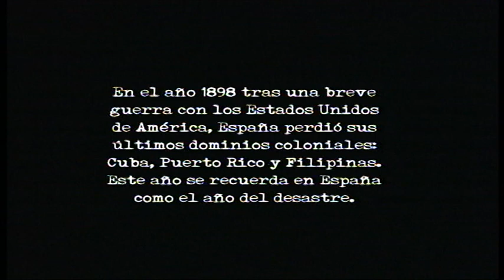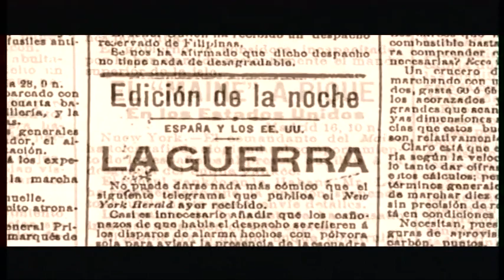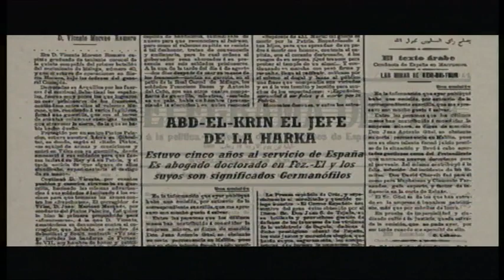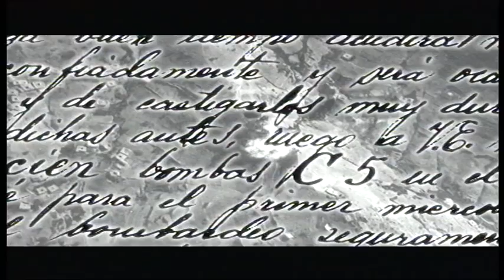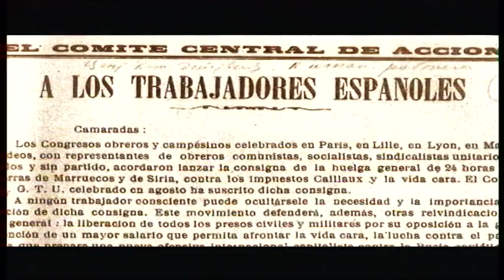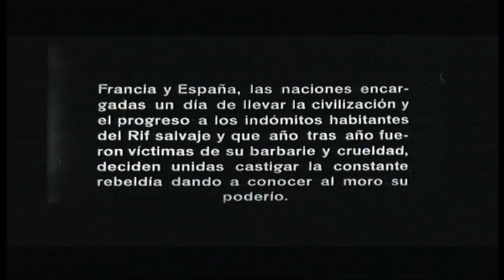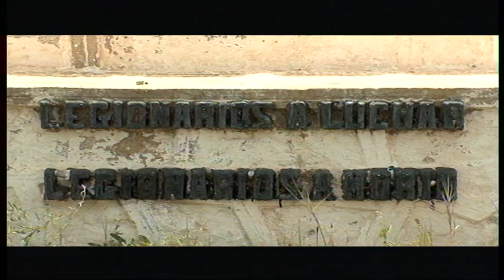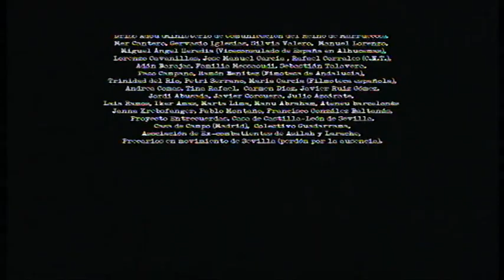La Memoria | Documental El laberinto marroquí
Programa 14: La Memoria | Emisión: 27/01/17

Programa que emite un documental y una tertulia en torno a la Memoria Histórica presentado por Manolo Prados.

Esta semana emitimos el documental "El laberinto marroquí" sobre el colonialismo en Marruecos y su influencia en la guerra civil., del que hablamos en la posterior tertulia.